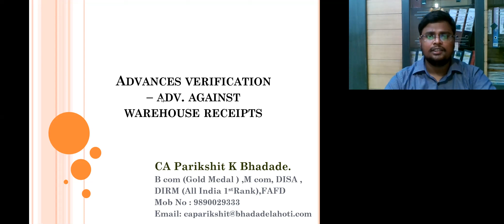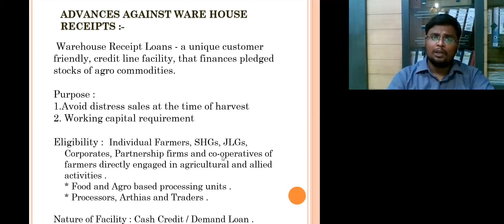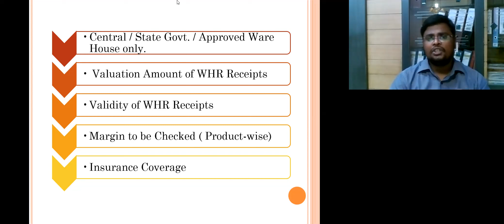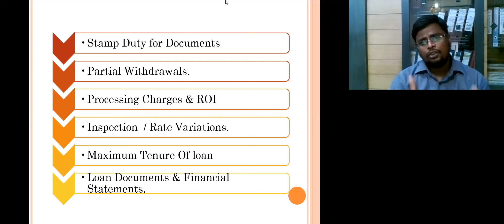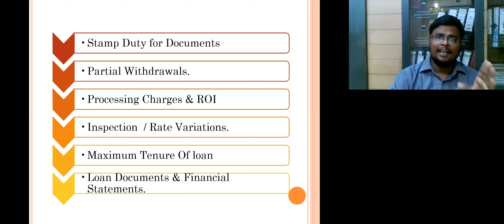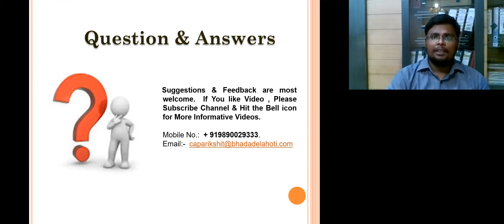Advances verifications - WareHouse Receipts Verification By CA Parikshit Bhadade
In this informative video, we delve into the crucial topic of verifications of advances and loans in the banking sector, specifically focusing on their significance for bank branch audits. Understanding the verification process is essential for ensuring the accuracy and integrity of financial records. We will explore the various types of loans offered by banks, shedding light on their features and requirements. Join us to gain valuable insights into this important aspect of banking operations.

Advance Verification - how to do audit of advances - how to check loan files - advances verifications